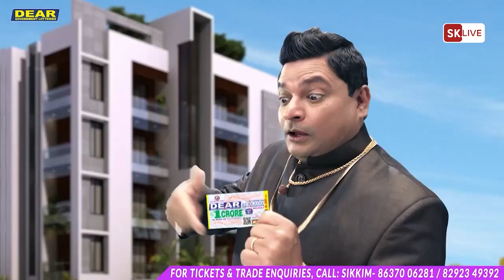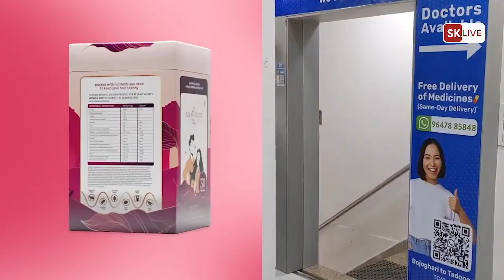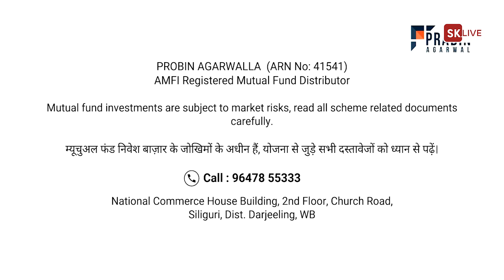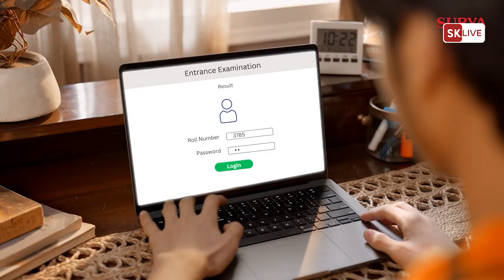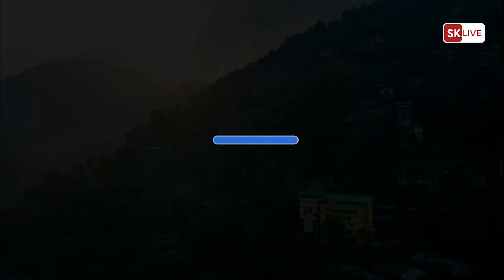के असक्षम GTA कै कारण श्रमिकले दुख पाएको हो त ?